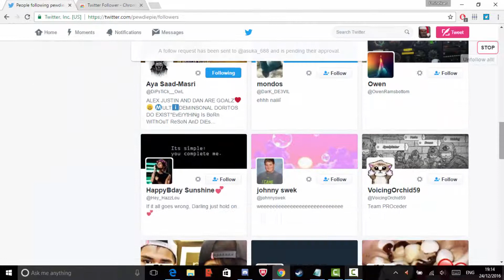Retard Follows 10 Million People On Twitter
And join the Emineican Republic